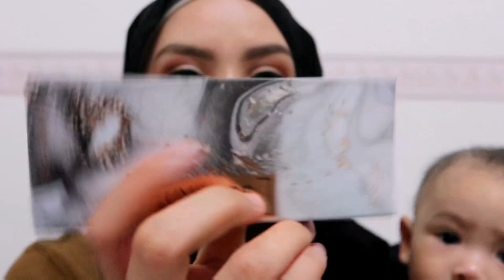FULL FACE DRUGSTORE MAKEUP 💄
Hi guys! Im gonna list down all those products yg enna pakai so it will be easier for you guys 😉

1. Prime & Fine Multitalent Fixing Spray by @catrice.cosmetics
2. Instant Pore Fix Prime by @silkygirl
3. Superstay 24H Foundation by @maybelline
4. Fit Me Concealer by @maybelline
5. Expert Brow Slim Liner by @silkygirl
6. Nude 6 Colour Pallete by In2It /Code 03 Toasted
7. Blusher Bloom n Blush by @silkygirl
8. Luminice Highlight & Blush Glow Pallter by @catrice.cosmetics
9. Sun Glow Matt Bronzing Powder by @catrice.cosmetics
10. The Falsies Push Up Angel Mascara by @maybelline
11. Liquid Liner Matt by @catrice.cosmetics
12. Matte Junkie Lipmatte /Code 06 Darling